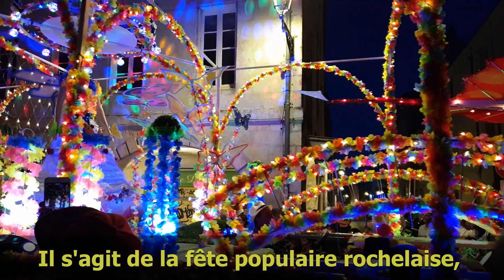Cavalcade La Rochelle 2019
La cavalcade de La Rochelle est l’événement populaire qui se déroule chaque année durant 2 jours !
C'est une véritable fête avec des chars, des bandas et beaucoup de musique !

Et c'est vraiment magnifique car le défilé a lieu dans le centre-ville historique de La Rochelle...
Et comme la cavalcade a lieu le premier week-end de juin, cette fête marque aussi le début de l'été !
Pour vous en rendre compte il vous suffit de regarder la vidéo...

Vous êtes déjà allez à la cavalcade ?